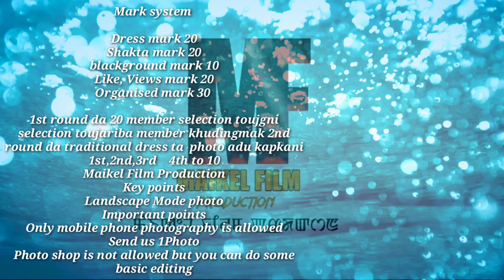Online photography competition 2021